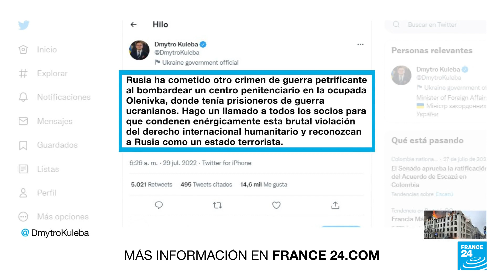Rusia y Ucrania se acusan mutuamente por ataque a cárcel en Donetsk • FRANCE 24 Español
Un ataque a un centro de reclusión en la República Popular de Donetsk agitó las aguas entre Rusia y Ucrania, quienes se apuntan entre sí como los responsables de un hecho que arrojó 40 muertos y 130 heridos. La cárcel estaba habitada por detenidos de guerra ucranianos, entre los que se incluían algunos miembros del batallón de Azov.